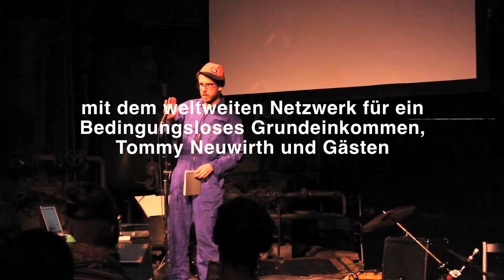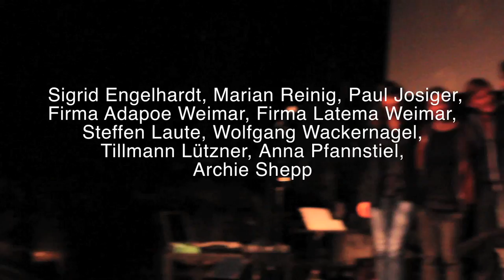Langeweile. Eine Bohrung.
eine Nummern-Revue.

mit dem weltweiten Netzwerk für ein Begingungsloses Grundeinkommen, Tommy Neuwirth und Gästen.